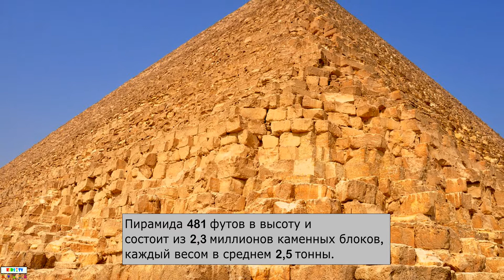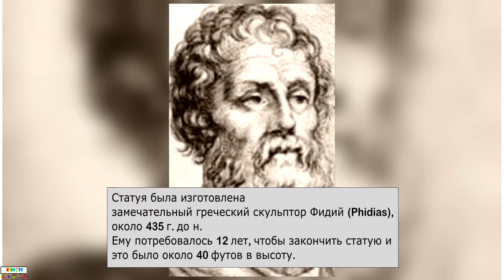Семь чудес древнего мира - Какие 7 чудес древнего мира